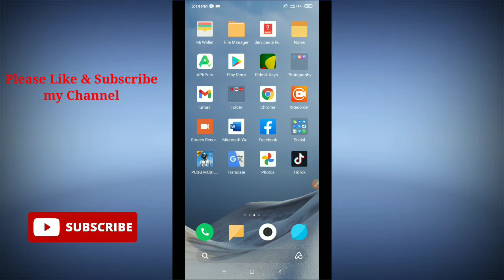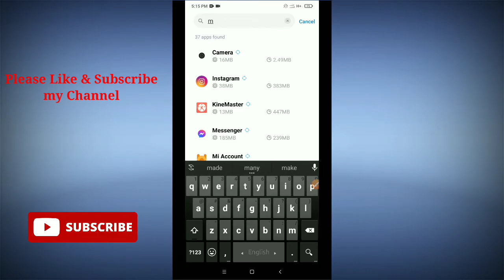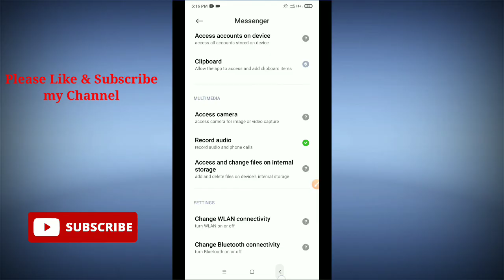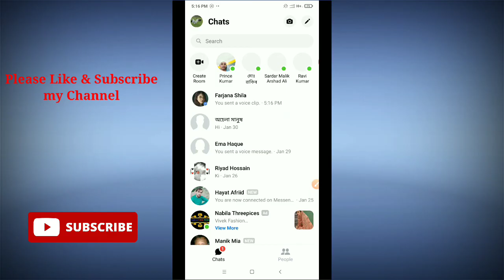How To Fix Messenger Voice Recording is Not Working.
In this video i will show you how to solve messenger voice recording not working problem.